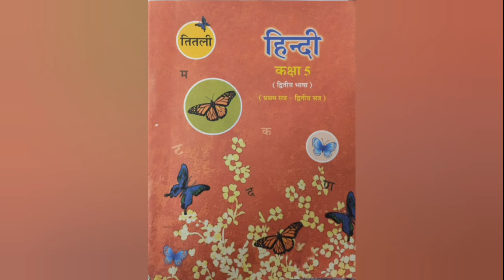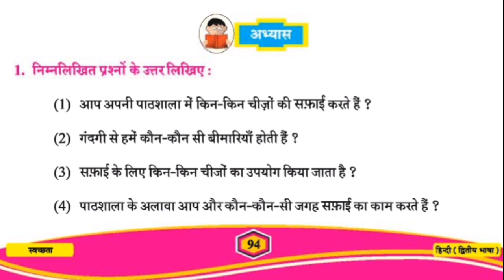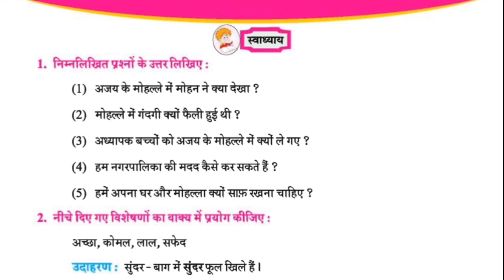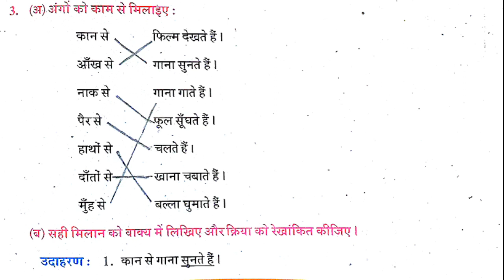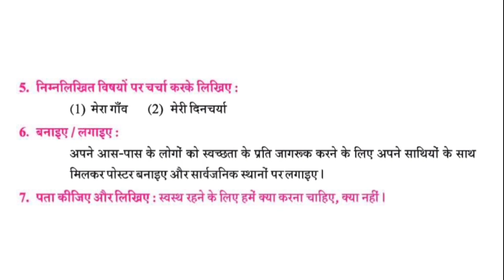STD-5 HINDI CH-13 L-2